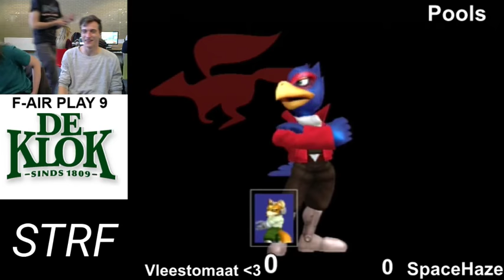SpaceHaze (Falco) vs Vleestomaat (Fox) - WR1 F-Air Play 9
Smash Twente

F-Air Play 9, Almelo, The Netherlands: 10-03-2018